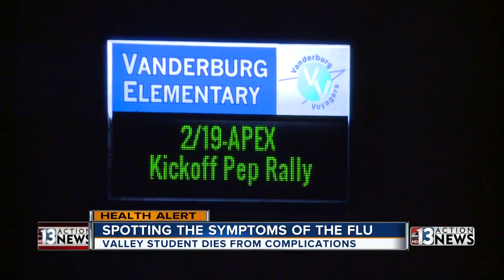Spotting the early symptoms of the flu